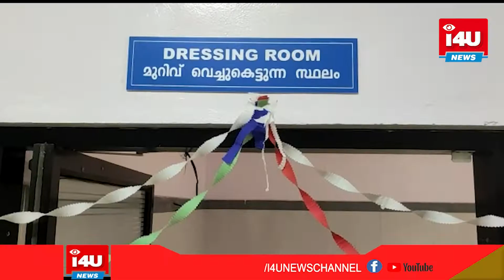വികസന നേട്ടങ്ങളില്‍ ആധിപത്യം ഉറപ്പിക്കാന്‍ ഇരുമുന്നണികളും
വികസന നേട്ടങ്ങളില്‍ ആധിപത്യം ഉറപ്പിക്കാന്‍ ഇരുമുന്നണികളും. പാലാ ജനറല്‍ ആശുപത്രിയില്‍ ഒരു ദിവസം നടന്നത് രണ്ട് ഉദ്ഘാടനങ്ങള്‍